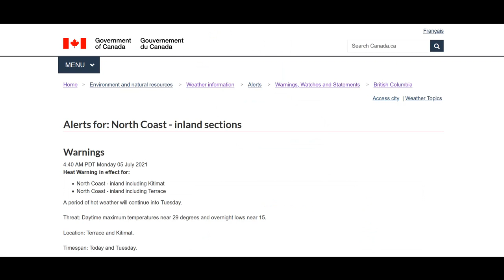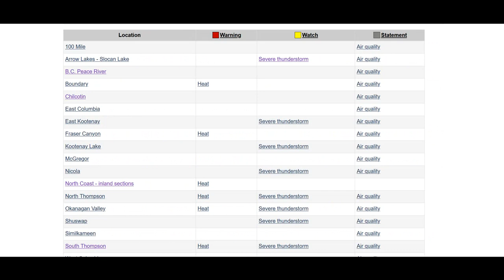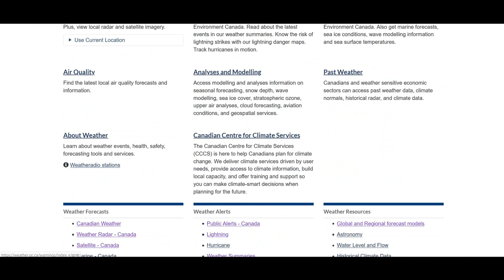Severe Storm Risk in BC Monday and Wednesday - The Bad News Continues - July 5, 2021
Even hitting the LIKE button helps us. It's grim news for BC yet, stay vigilant, watch for smoke and have your emergency plans ready ahead of time.